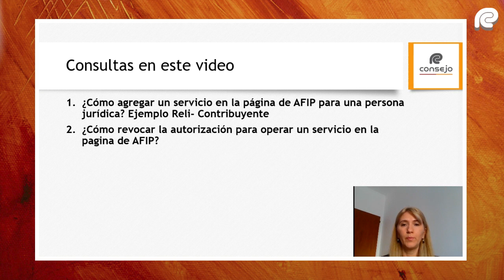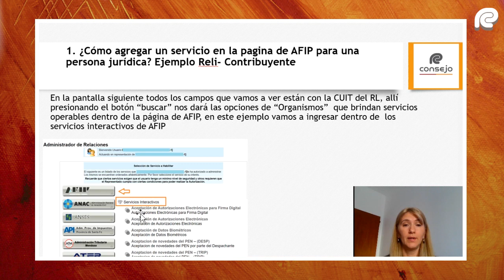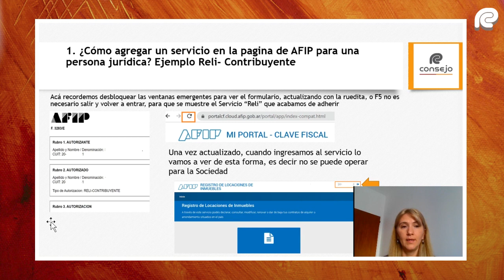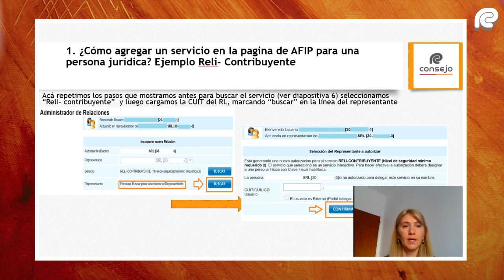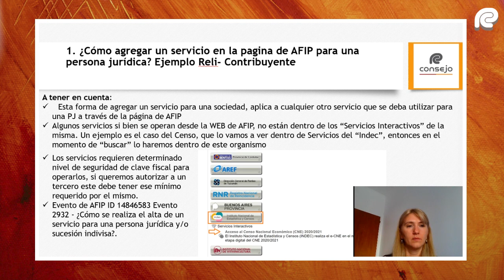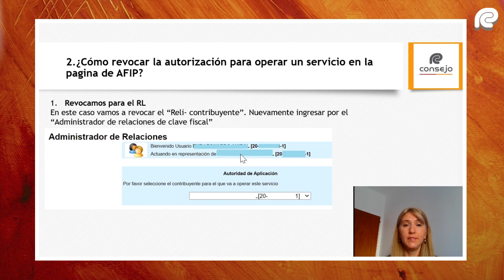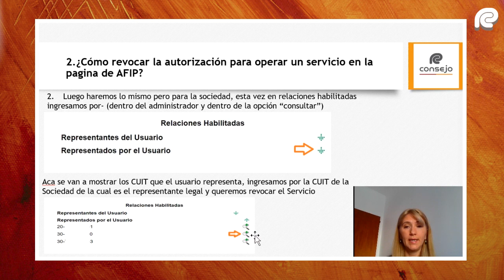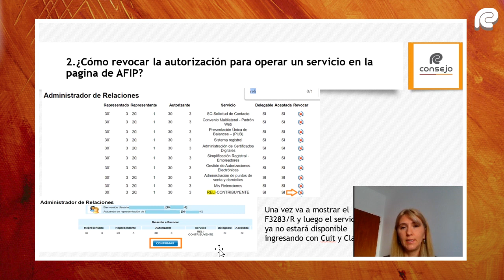Ref. 194GT. Consultas frecuentes sobre aplicativos en el servicio de asesoramiento. Parte 19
Expositora
Dra. C.P. Carolina Trivi - Asesora técnica del área Aplicativos